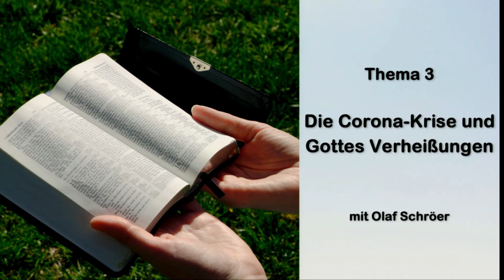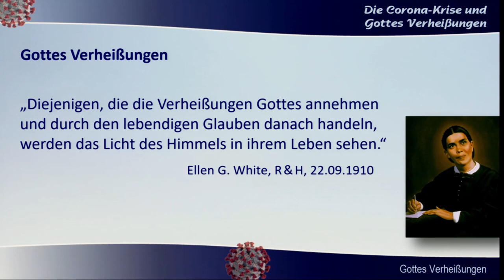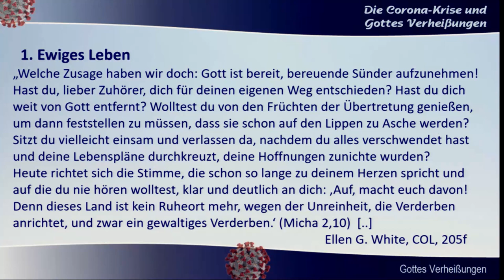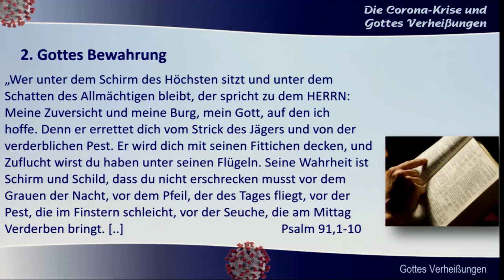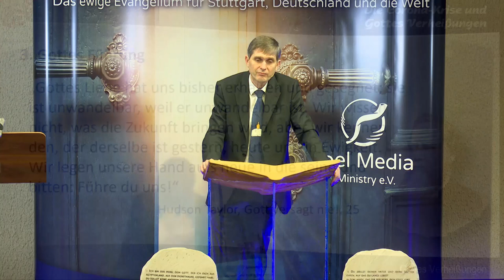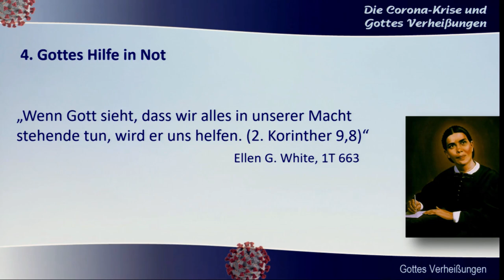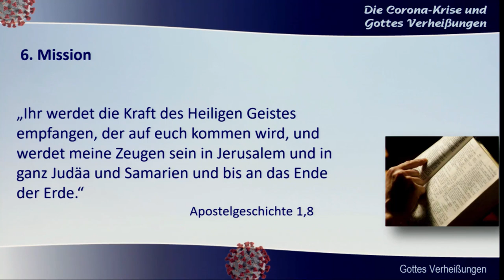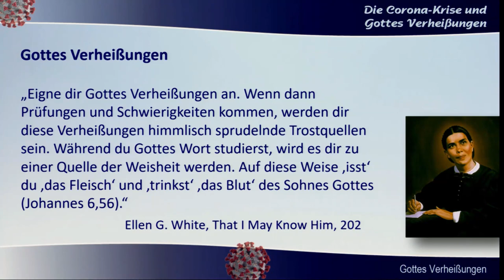Die Corona-Krise und die Bibel - 03. Die Corona-Krise und Gottes Verheißungen - Olaf Schröer